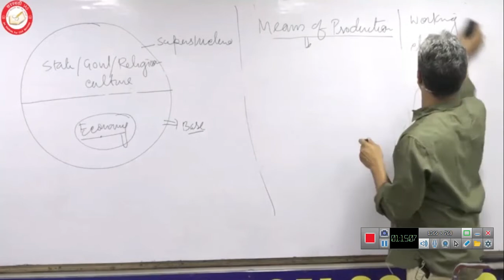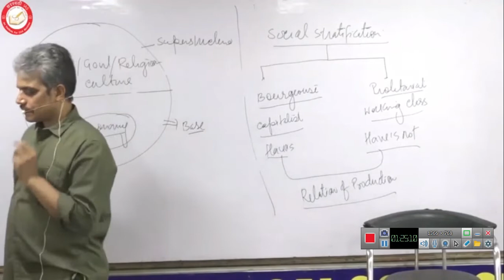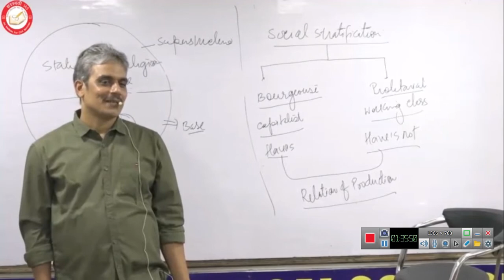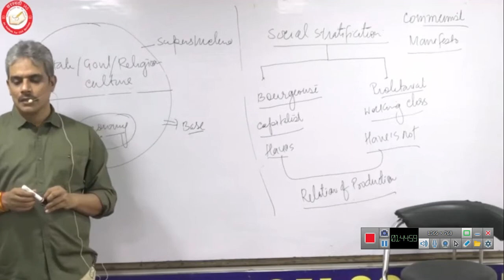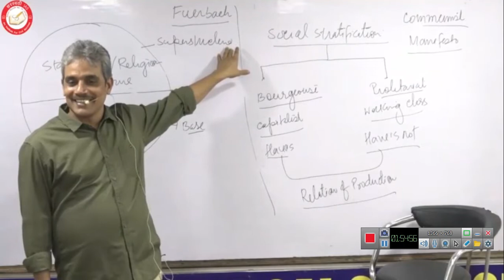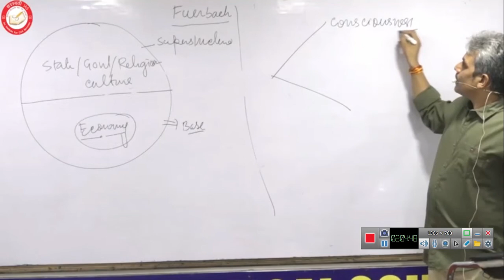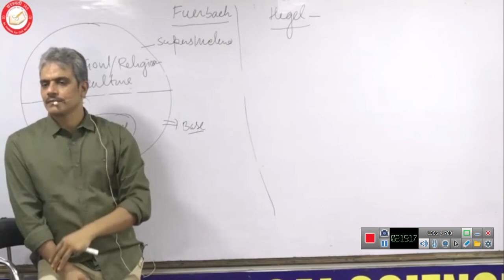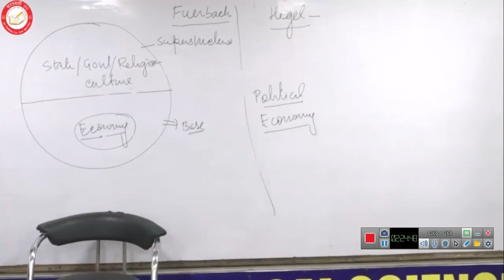Western Political Thought(Karl Marx) - 17.2 by Rajesh Mishra PSIR UPSC Optional